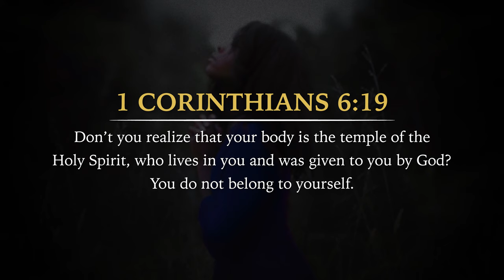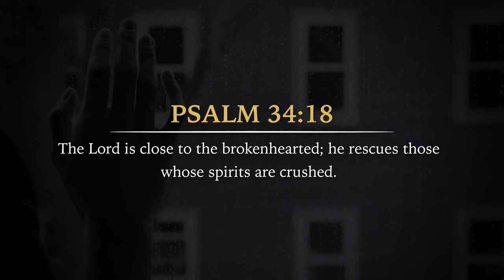Holy Spirit: A Fire By Night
In the dark seasons of life, we have a light and a guide in the precious Holy Spirit. Be encouraged as you watch this short message by David Diga Hernandez.